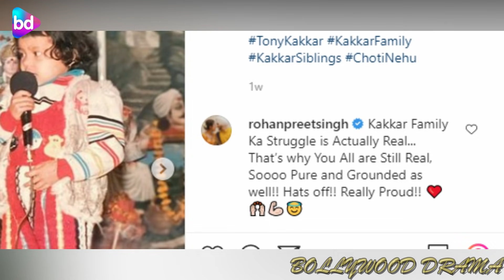क्या से क्या हो गई जगरातों में गाने वाली Neha Kakkar, अब है बॉलीवुड की सबसे महंगी Singer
One of the most famous names in the Bollywood world of singing is none other than TV icon Neha Kakkar, whose ticket to fame was the rare earthy quality in her voice. She is the voice behind some of the most super hit Bollywood songs like Aankh Maare, Manali Trance and Kala Chasma, to name a few.

But d.o you remember Neha Kakkar from her initial days? This, once lost and forlorn celeb who was known for her peculiar looks has managed to turn the tables and how!

From reality show contestant to becoming the judge of that very show, famous singer Neha Kakkar has come a long way. And not just that! Neha Kakkar style and wardrobe has become the newest buzz in town and the credit goes completely to the hard-work and persistence that went behind her makeover.

Neha Kakkar singing career started with her entry in a famous Indian reality show, Indian Idol. Her surreal voice and depth in singing made her an instant hit with the audiences. She may not have won the show then but the stage definitely gave her recognition enough to make her the famous Neha Kakkar TV icon that she is now!

Apart from being a famous singer, Neha Kakkar has also managed to grab media attention by being quite open about her relationships, recent heart break and the depression that followed. She was appalled to hear rumours saying she was cheated and has gone on record to say, “I said I am hurt but I never said I got betrayed.”